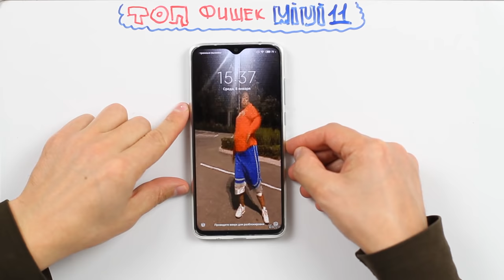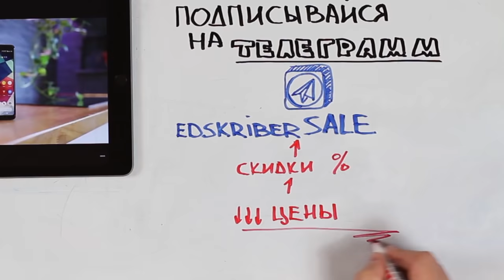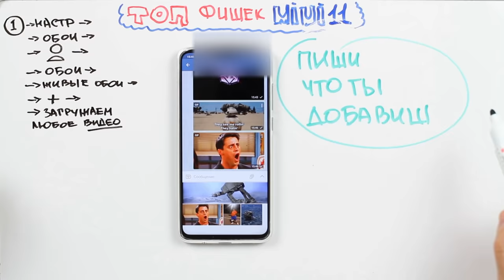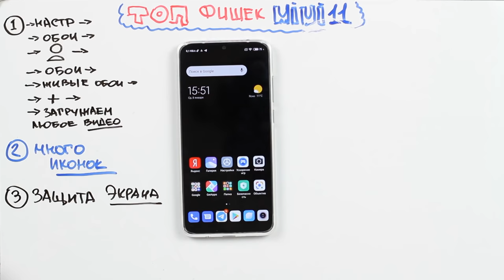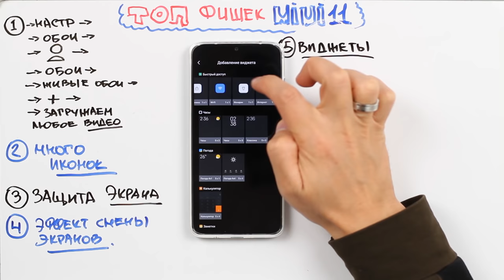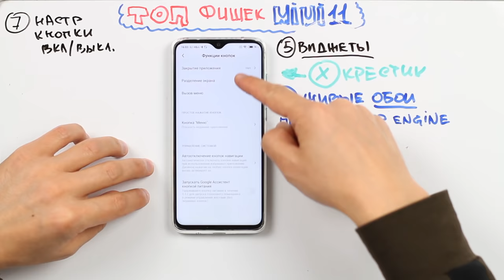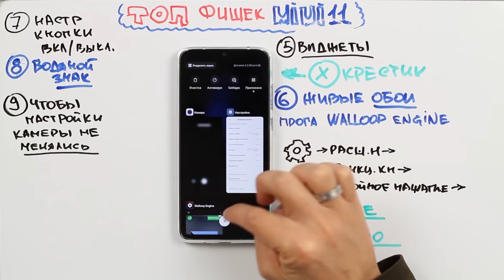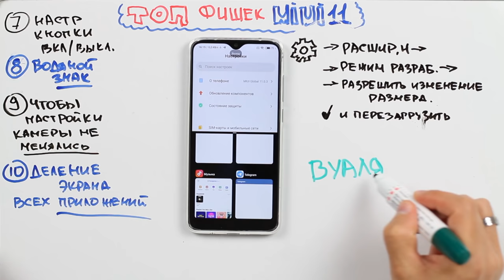СКРЫТЫЕ ФИШКИ MIUI 11 О КОТОРЫХ ТЫ ЗНАЛ без root прав